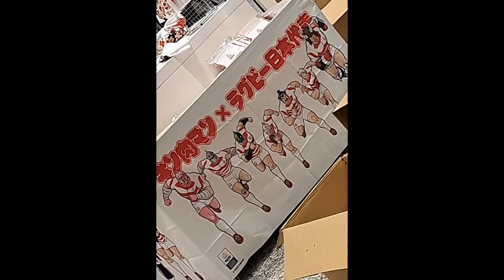キン肉マン×ラグビー日本代表！！